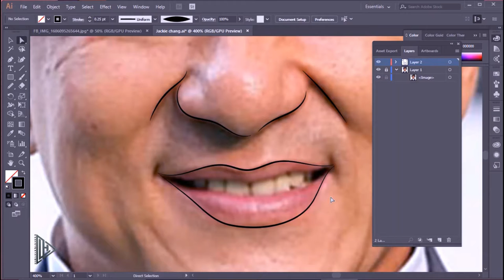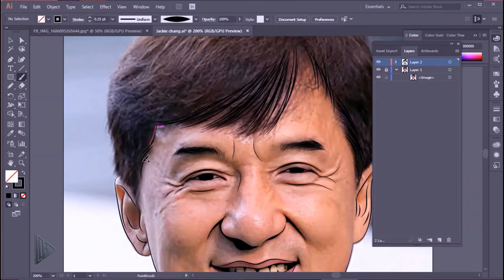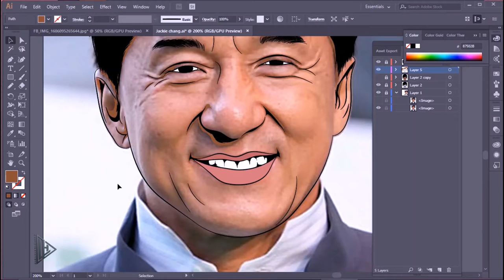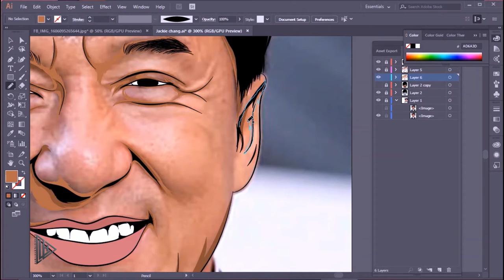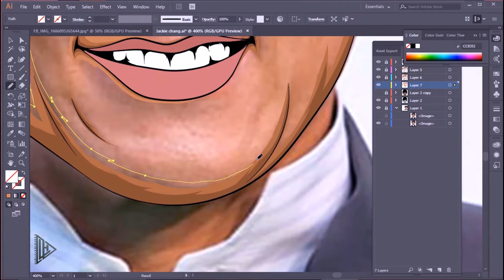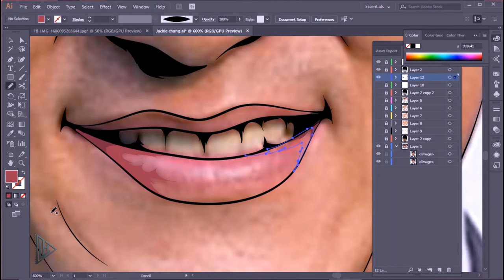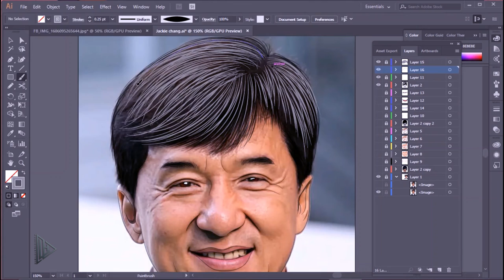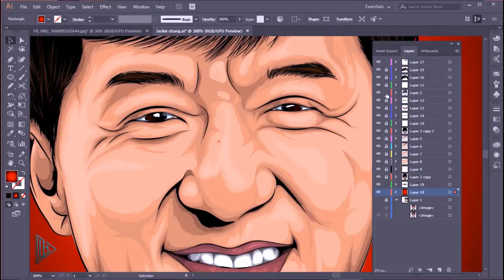Jackie Chan - Speed Digital Art (adobe illustrator)✍️